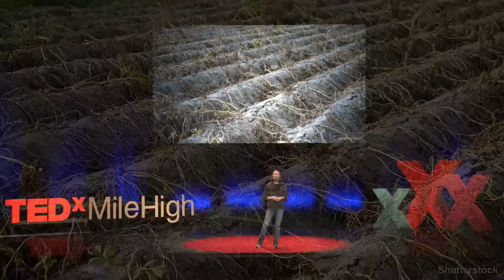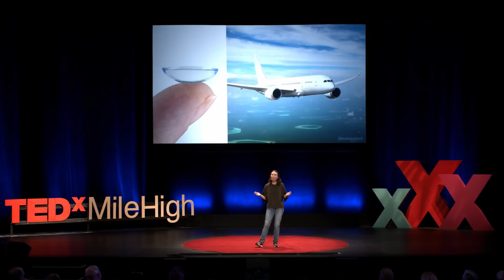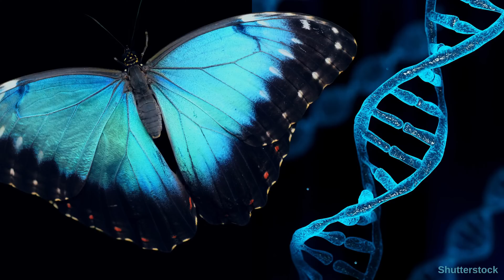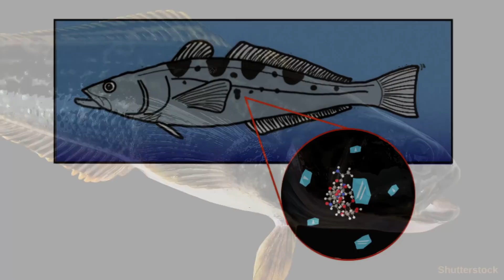Road salt is destroying our environment. Fish could help. | Monika Bleszynski | TEDxMileHigh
You’ve probably heard that plastics are bad. Only 5% of plastic is recycled. 12 million tons of plastic enter the oceans every year. And one study found microplastics in 100% of the water and marine organisms they tested. But materials scientist Monika Bleszynski believes plastic isn’t inherently bad. Instead, we can engineer plastics for good – plastics that are not only better for the environment but plastics that solve environmental problems. That was the idea behind her newest invention: an ecofriendly road salt alternative made of plastics inspired by fish!

Dr. Monika Bleszynski received her Ph.D. in Materials Science from the University of Denver, specializing in polymer materials. Her academic research focuses on assessing the effects of polymer and plastic damage on various products and the environment and finding sustainable polymer alternatives. She has taught classes at the University of Denver and recently joined a Silicon Valley-backed startup to develop solutions to address global plastic pollution and resource scarcity. In her spare time, she enjoys woodworking and traveling to far-flung locations with her husband. This talk was given at a TEDx event using the TED conference format but independently organized by a local community.